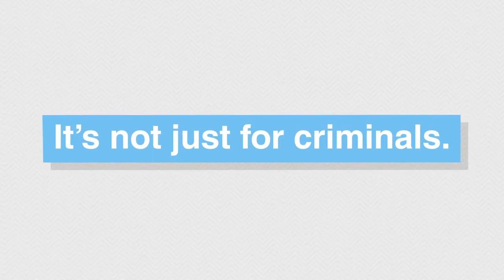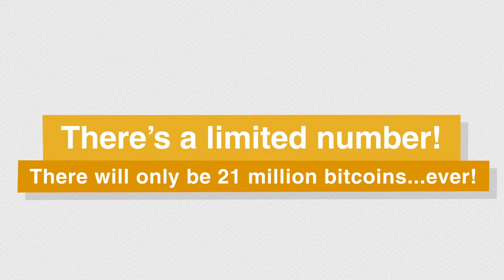3 דברים שצריך להבין בקשר לביטקוין - כתוביות בעברית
3 דברים לדעת על ביטקוין.

עם ג'רי בריטו – פרופסור לחוק ומשפט, בית ספר למשפטים ג'ורג' מייסון, מנכ"ל קוין בנטר.

כתוביות בעברית באדיבות: Bit2C בע"מ.